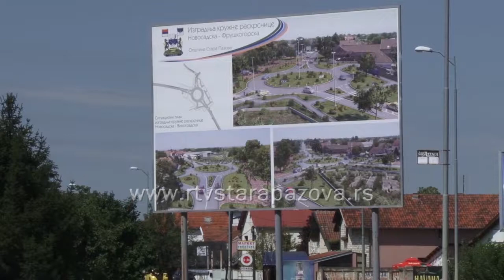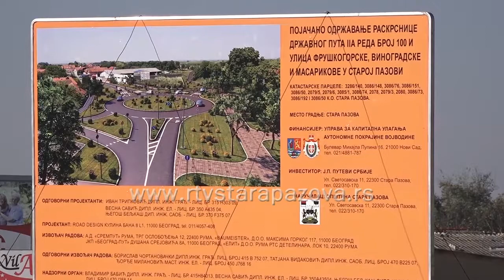Nastavljaju se radovi na kružnom toku ka Indjiji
Iako su još polovinom jula počeli radovi na izgradnji kružne raskrsnice u Staroj Pazovi na starom putu Novi Sad – Beograd, isti još uvek nisu privedeni kraju. Šta je razlog kašnjenju i zna li se kada će biti završeni proveravamo u priči koja sledi.